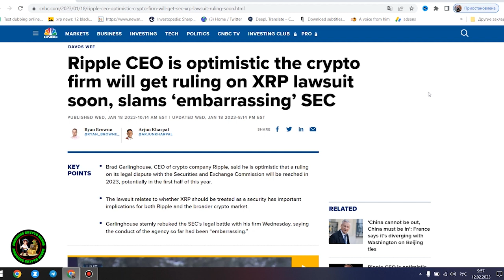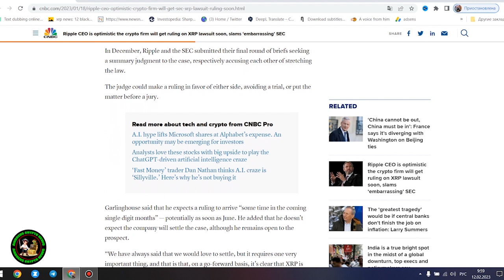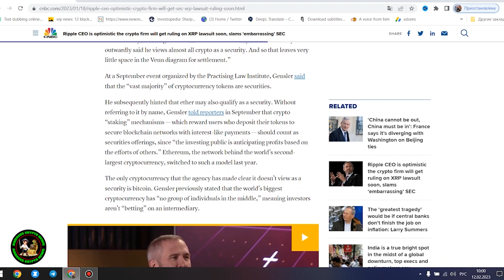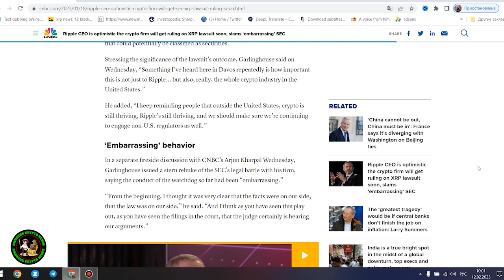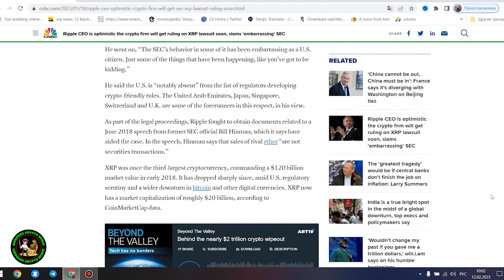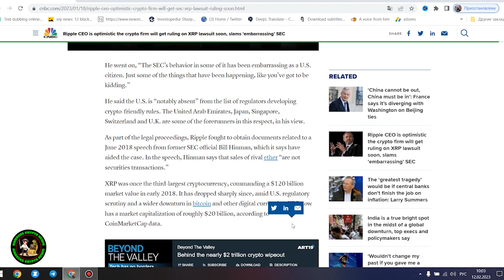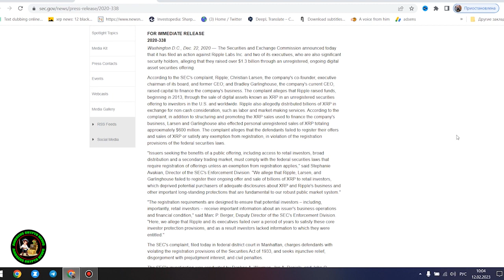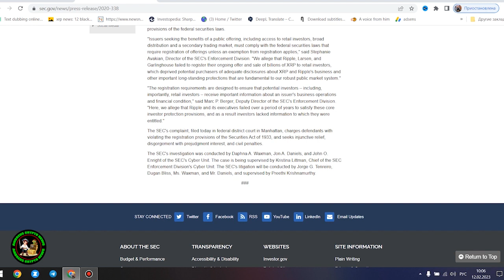XRP XLM XDC JUNE 7 HAMMER DROP